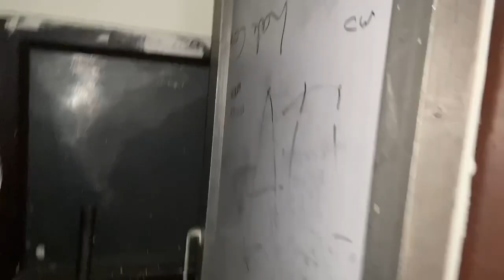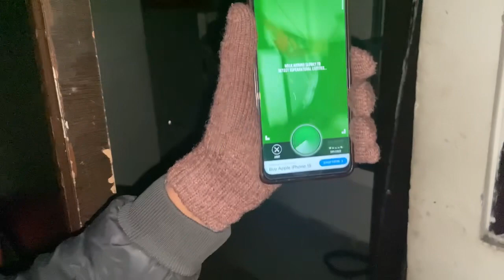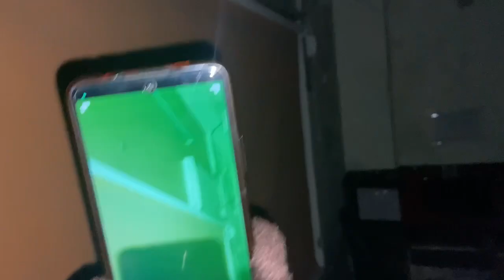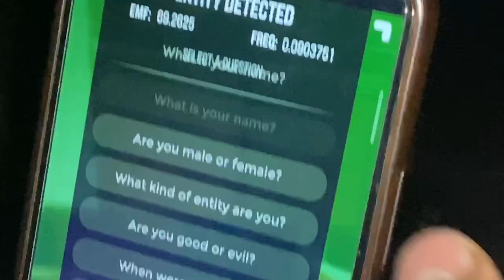Ghost Detector App In Haunted Office | क्या यहाँ पर सच में भूत है ????